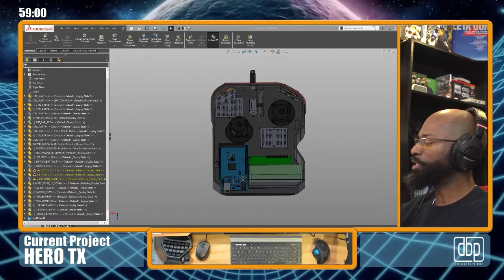Welcome to Design and Chill - Designed By Purpose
Hello everyone!  Welcome to my latest show, Design and Chill, brought to you be Designed By Purpose where you'll see me engineer in real-time all sorts of projects.  My first project is to build my own R/C Transmitter which I plan to use in many of my future robotics projects.  I'll be using Solidworks as my CAD package as well as Ultimaker Cura for my 3D printing.  I'll also go through the how and why of my designs as well as talk about other product designs that we see from day to day.  So if this piques your interest, join me for the ride!

Live streams
(currently streaming M-F at Noon)